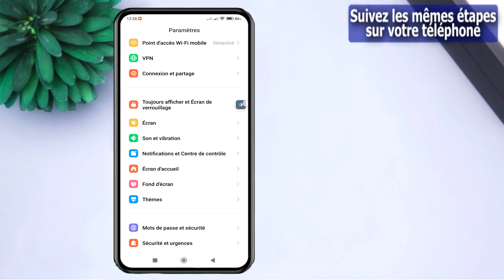Comment activer ou désactiver le Mode sombre automatique sur redmi 9